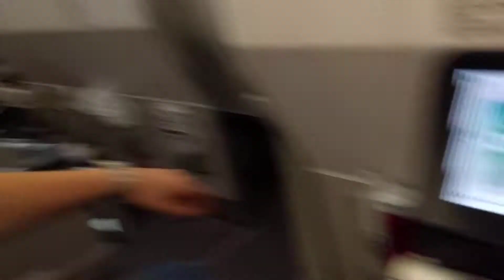Level Airbus 330. 4th Row Seat